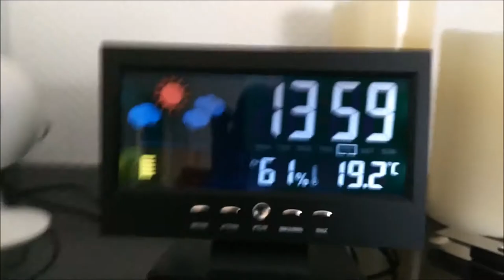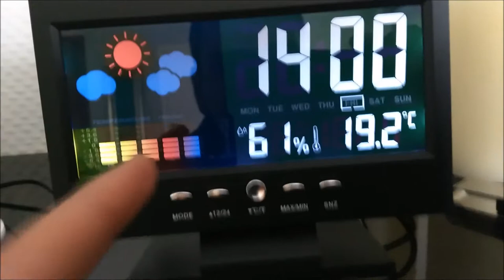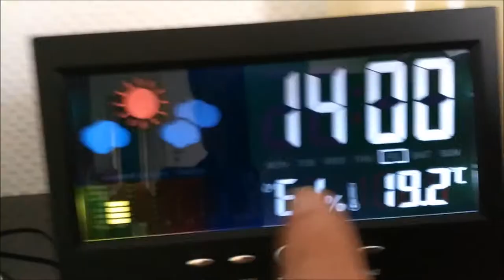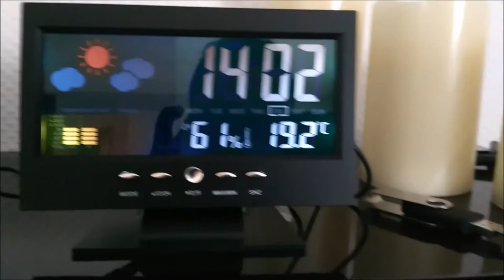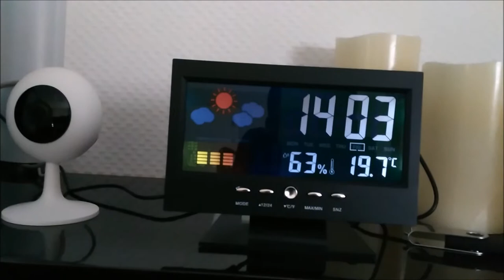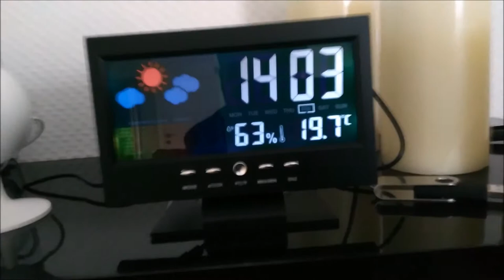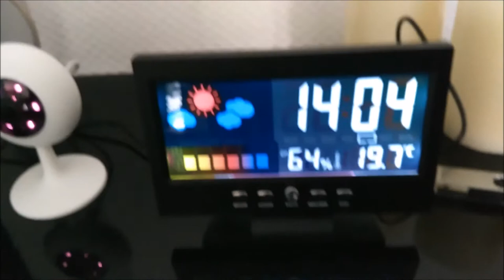Horloge numérique température, humidité,allumage de l'éclairage au bruit et sensitive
Vidéo de l'horloge numérique avec intro et fin.